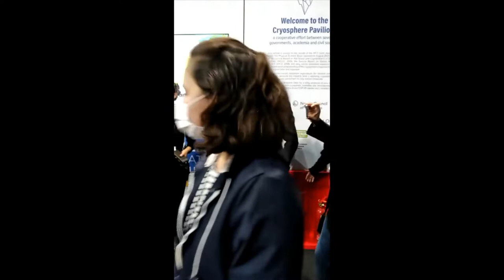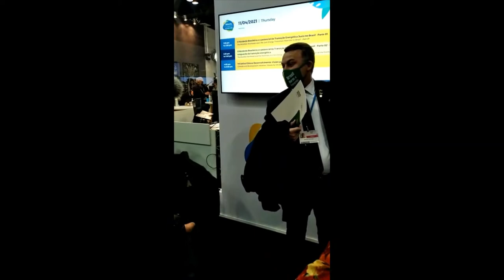Indígenas e ambientalistas são intimidados por apoiadores do governo Bolsonaro na Cop 26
Indígenas e principalmente  Alessandra Korap e ambientalistas são intimidados por apoiadores do governo Bolsonaro na Cop26, dentro do Brazil Climate Hub em Glasgow.
Imagens: Alícia Lobato